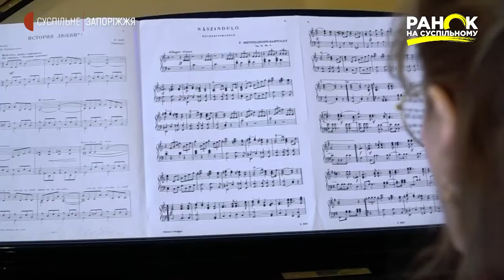"Шлюб за добу" у Запорізькій філармонії | Ранок на Суспільному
Весілля бувають різні. Гучні із великою кількістю родичів та феєрверками. Бувають і скромні, де присутнє виключно найближче оточення. А молодята воліють заощадити на святкуванні на користь медового місяця. Звісно за  європейським прикладом практикують виїзні весілля: в парках, біль річок або в нестандартних приміщеннях. Ось, наприклад у Запоріжжі можна розписатись в обласній філармонії. І не просто орендувати залу. Там працює проєкт "Шлюб за добу". Тобто там і документи подають.